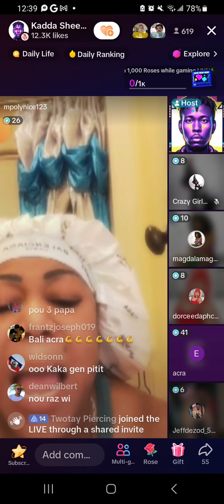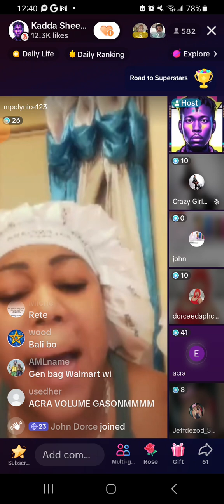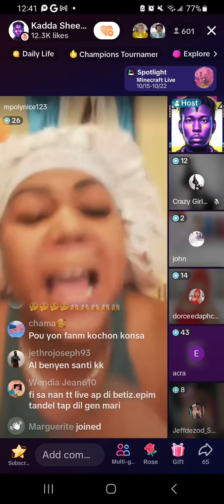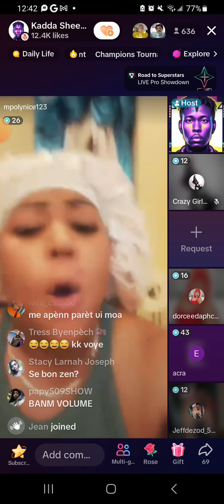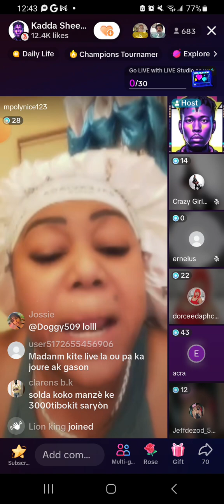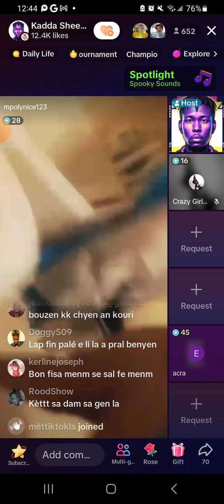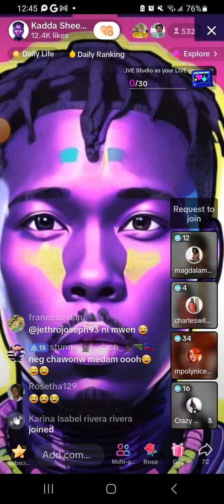part#2😳😳 zen an pwès nan Kadda show😒😒😳